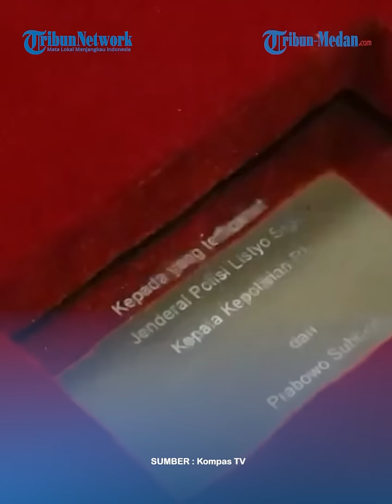Menhan Prabowo Subianto Hadiahi Kapolri Pistol G2 Elite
TRIBUN-MEDAN.COM - Menhan Prabowo Subianto menghadiahi Kapolri Jenderal Listyo Sigit Prabowo Pistol G2 Elite yang diproduksi PT Pindad.

Pistol jenis yang sama juga pernah dihadiahi Prabowo Subianto kepada Menteri Pertahanan Prancis Florence Parly dan KSAD Jenderal Dudung Abdurachman.

Dilansir dari Kompas.com, Pistol G2 Elite ini memiliki kaliber 9x19 milimeter, dengan daya tampung 15 peluru.

Pistol ini memiliki keunggulan berupa pisir belakang yang bersifat adjustable.

Dengan panjang laras 5 inchi, akurasi yang dihasilkan tidak dapat diragukan.

Dalam pertemuan dengan Jenderal Listyo Sigit, Menhan Prabowo menegaskan jika Polri dan TNI adalah jaminan terakhir NKRI.

Sehingga dia menyatakan kesanggupan mendukung pembenahan Polri yang kuat.